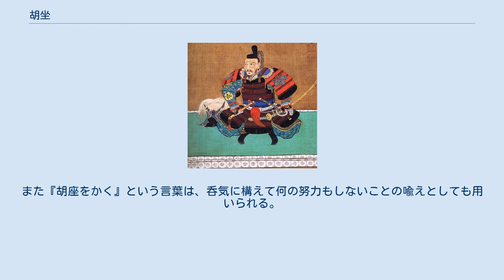胡坐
胡座で座る豊臣秀吉 胡座で座る女性 胡坐（あぐら、こざ）は、座り方のひとつ。
 両膝を左右に開き、体の前で両足首を組んで座る座り方。
胡坐をして座ることを『胡坐をかく』と言い、足組（あぐむ）とも言う。
字を見ての通り胡から伝わった座り方とされる。
 足の裏を見せることが失礼になるアラビアでの一般的な座り方である。
日本においても、かつては男性の一般的、正式な座り方であった。
 胡座を安座と呼び、同一のものとする場合がある。
一方、熊倉功夫は胡座が足を組んで尻を付ける座り型であるのに対し、安座は体の前で足裏同士を合わせるか足先を組む座り型であり、胡座と安座は厳密には異なる座り方と述べている。
 平安・鎌倉時代には宮廷につかえていた女官たちも胡坐をかいていた。
 その後室町時代ごろから服装の変化から胡坐をかくと秘部があらわになる危険が生じたため、女性の間では正座（あるいは正座を崩した、女座り、あひる座り）が広まった。
男性においても、江戸時代以降は正座が正式な場での座り方となった。
 現在の日本では、男性の日常での座り方という印象が強いが、近年、好き好んで胡座で座る女性も多くなった。
正式な場では正座が正しい座り方とされ、正座から胡坐に座り方を変更する事を「足を崩す」と言う。
また『胡座をかく』という言葉は、呑気に構えて何の努力もしないことの喩えとしても用いられる。